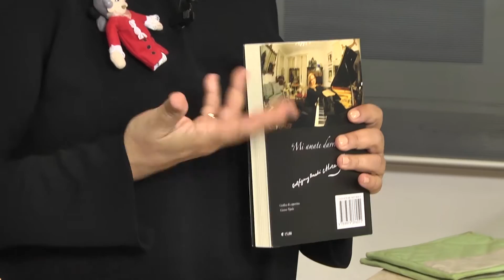A Cucinare Comincia Tu - Maria Primerano - 03 - 12 - 2016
Oggi ospite di Camilla e Piero, il medico cardiologo Maria Primerano, giornalista, musicista di musica classica e scrittrice.